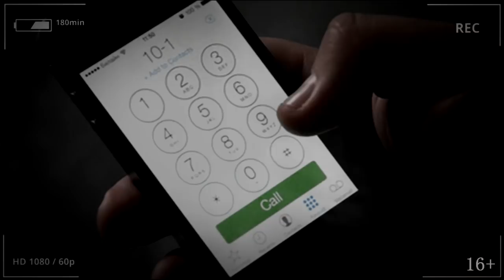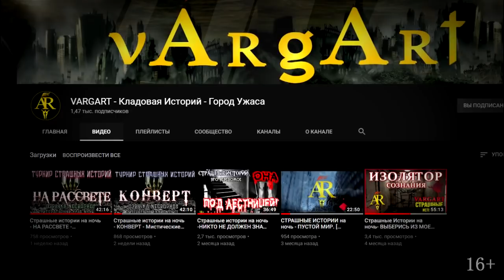Страшные истории на ночь - ОН ВСЁ УЗНАЛ - Мистические рассказы Страшилки про квартиру Scary Stories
( Особая благодарность сообществу литературного клуба N.C. &Co.
Связаться с командой канала:
Сотрудничество/предложения/озвучка/коллаборации - в ВК.